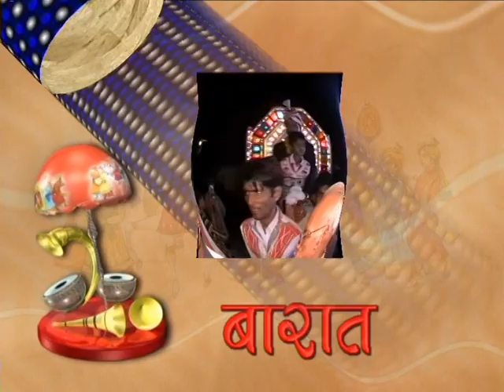13 June 2022